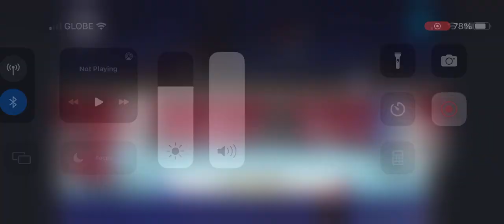Lhance Ezikiel Reyes Castillejos ) Vs. Oren Dwyne Mandac(Antipolo)